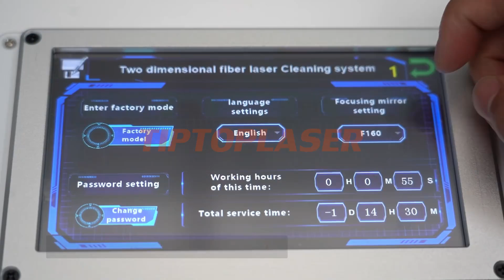Displaying of our new type 200w pulse pulse fiber laser cleaning machine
Emily liu
Shenzhen Tip-top International Trade Co. , Ltd
This video shows how to use the laser cleaning machine for rust removal. The laser cleaning machine is used mainly used for rust removal from metal surfaces, paint removal treatment, plating, coating removal, oil, stain, dirt cleaning, and rubber mold residue cleaning.